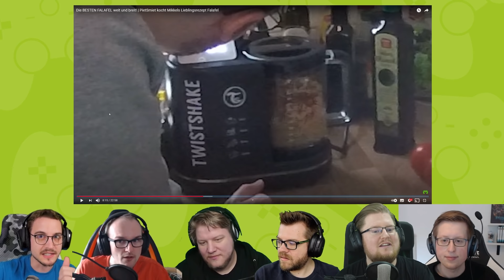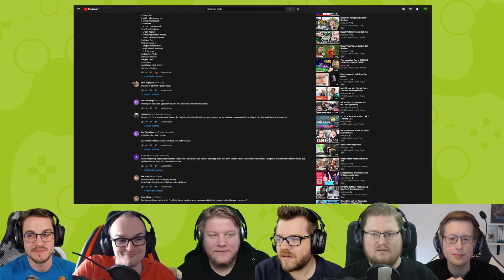React: PietSmiet kocht Falafeln (mit Mikkel!)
Falafel-Mikkel ist da, um mit uns gemeinsam zu reacten!